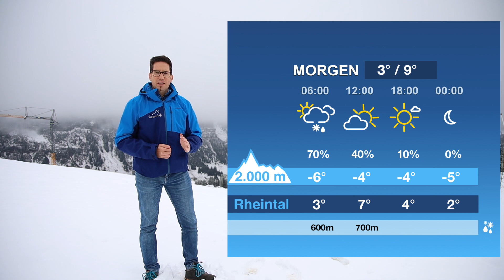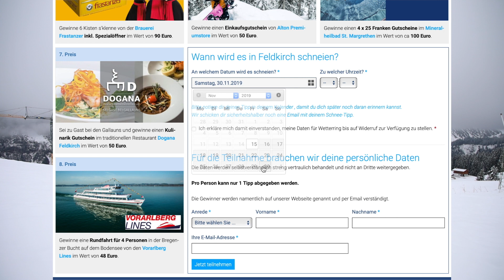Winterlich in den Bergen - Wetterring Regionalwetter aus Oberlech 08.11.2019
In den Bergen hat es ein wenig angetuckert. Es liegen aktuell ca. 5-10 cm Schnee in einer Höhe von 1.700m, wie an unserem Drehort in Oberlech am Arlberg. Nicht nur Susanne Grässle, die wir während den Dreharbeiten getroffen haben, geht bei dieser idyllischen Winterlandschaft das Herz auf.